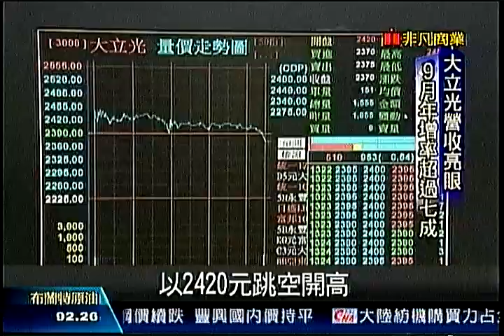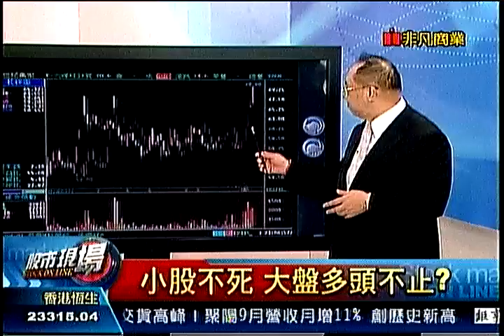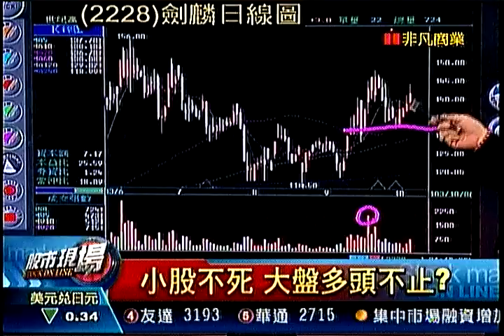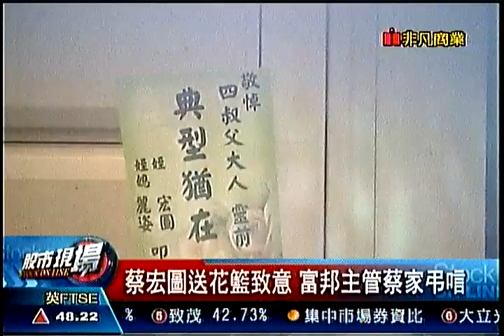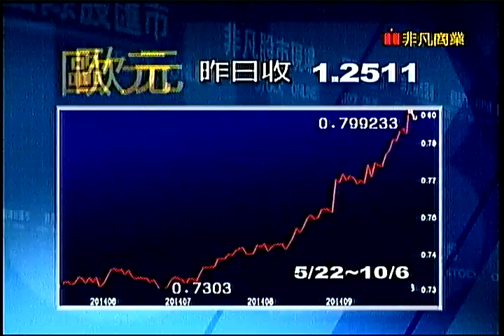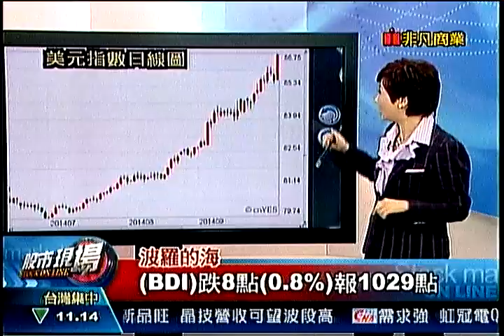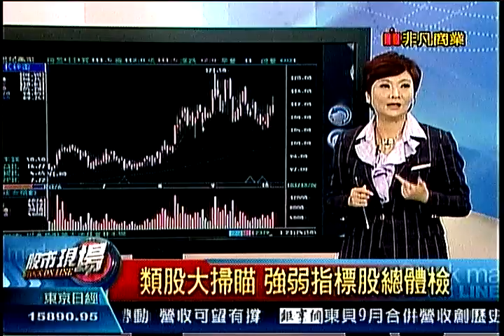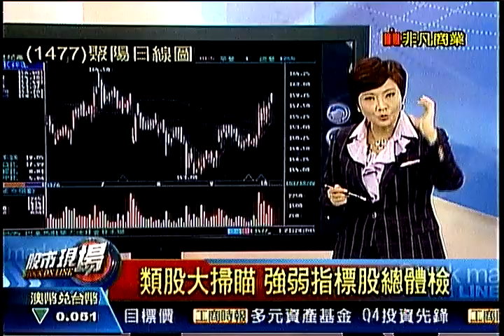股市現場3 20141006